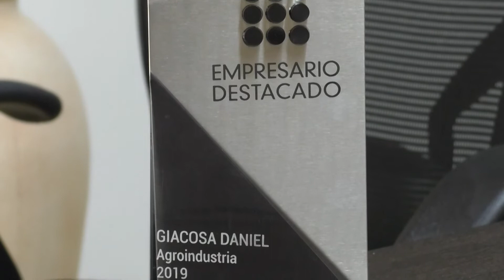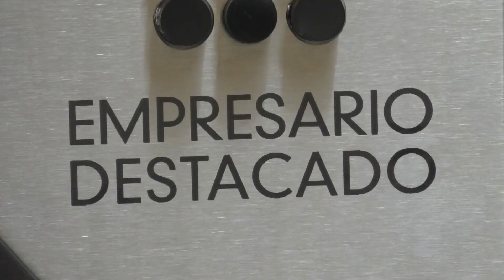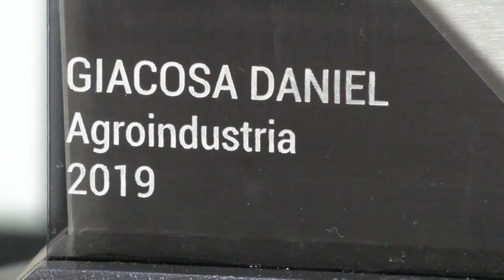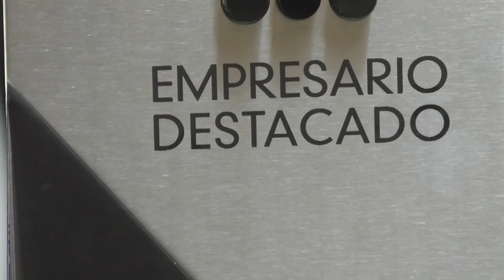Alberto y Daniel Giacosa - Piamontesa